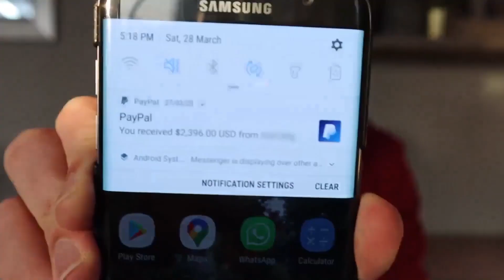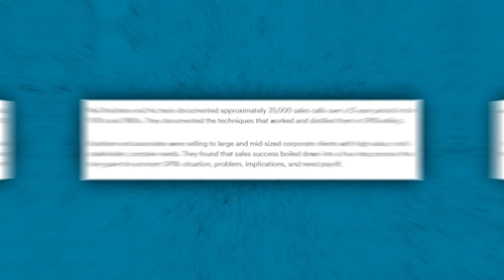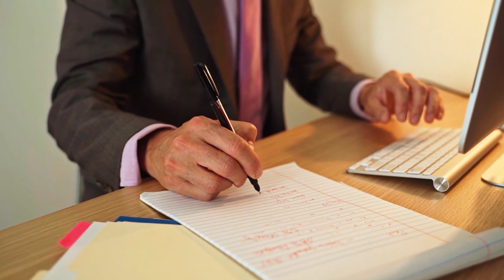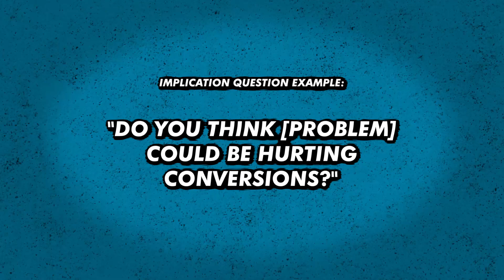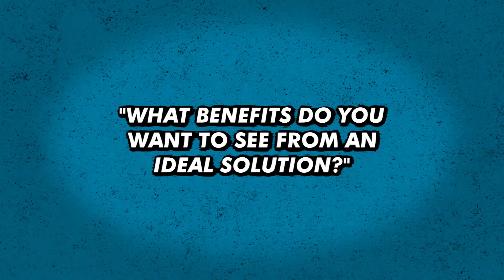How To Gain Confidence In Sales (Avoid Embarrassment & Awkwardness)